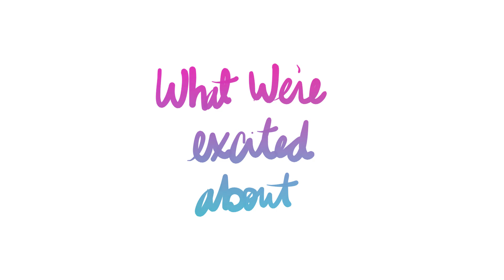What We're Excited About | Ep 38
We're still out in Los Angeles + joined this week by co-curator Laura Reidy for WHAT WE'RE EXCITED ABOUT featuring awesome events both in NYC & LA! Don't miss: Unheard L.A. – live in Mid-City (ep 4) (TONIGHT!); Wicked Woman Picture Show: Romeo & Juliet on the west coast – or Trans Lab Launch Party & Fundraiser; WITNESS: Conceptualizing Sexual Violence Through Art. ; or Mad Cool back in NYC!

Links in the comments!

RSVP for our Pop-Up Happy Hour: sequinpopuphappyhourla.splashthat.com